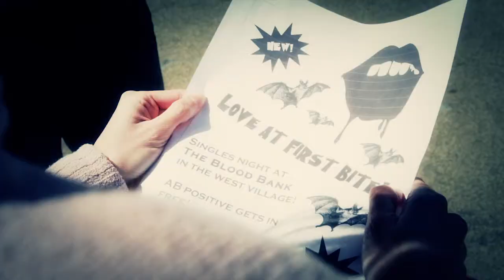The Shambling Guide to New York City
Sex and the City with monsters! Witty urban fantasy from fan favourite Mur Lafferty, about a travel writer finds she's agreed to write a guide to New York - for the undead!